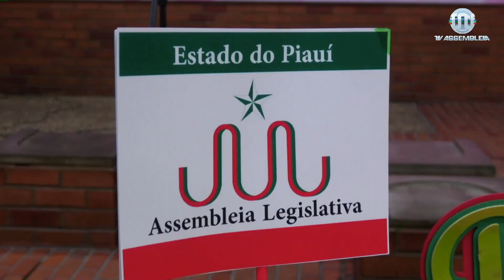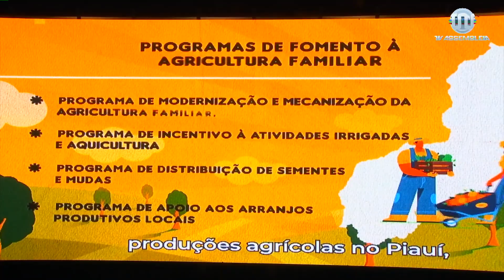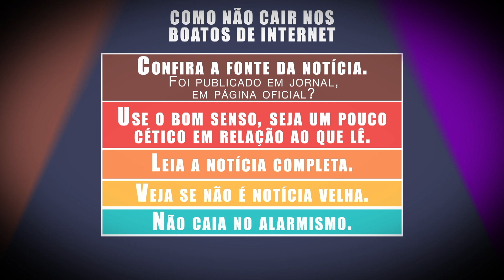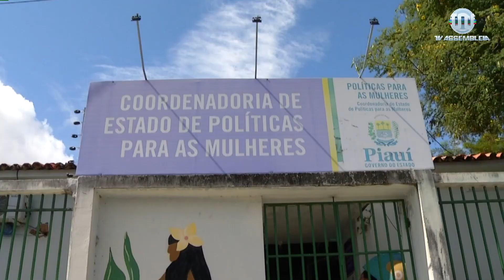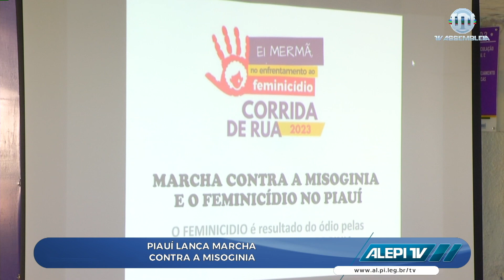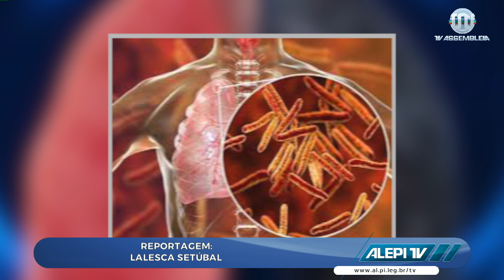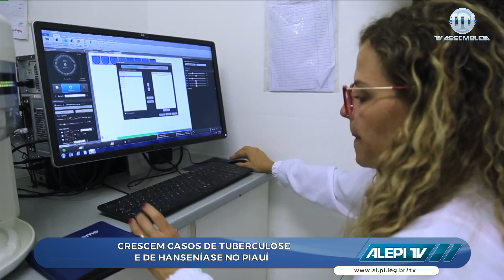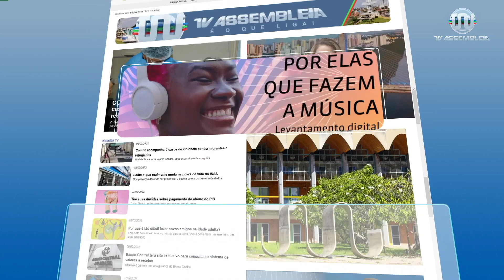Alepi TV 2ª Edição 04 de Maio de 2023